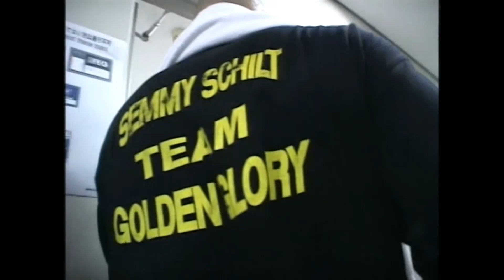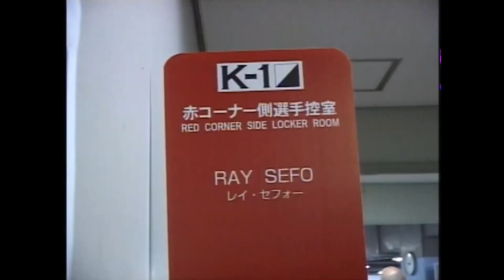Ray Sefo vs Semmy Schilt K1 WGP 2005 Quarter Final Part 2 レイ・セフォー vs セーミー・シュルト K1 WGP 2005 準々決勝 パート